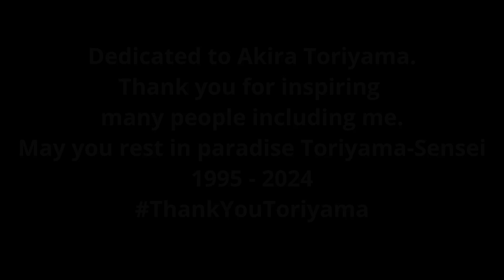Spyro X DB GT